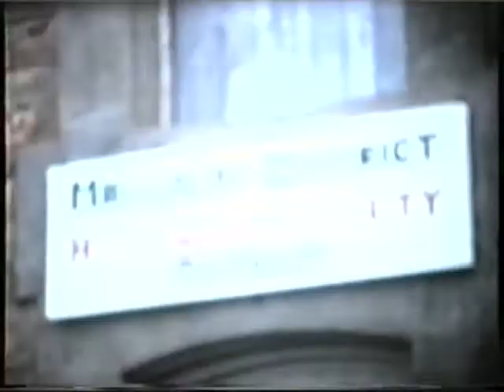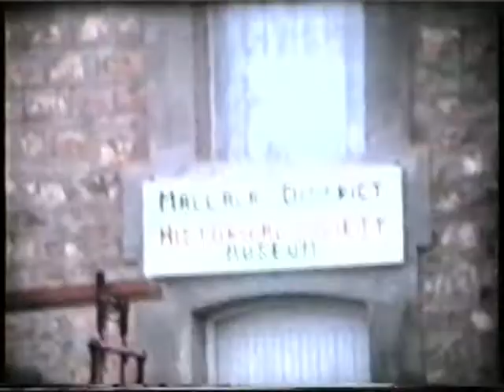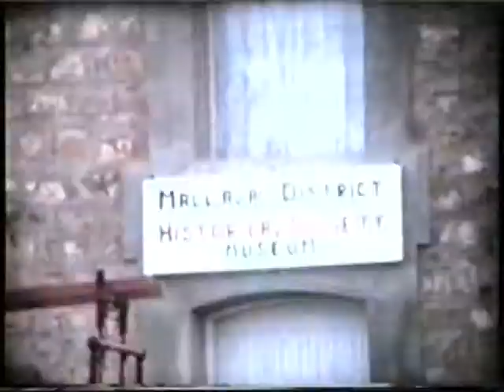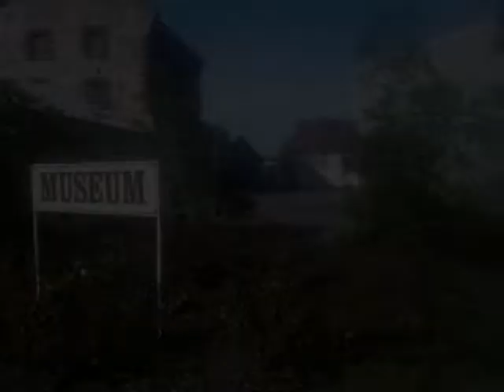Mallala Museum Opening 1970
The official opening of the Mallala Museum in 1970